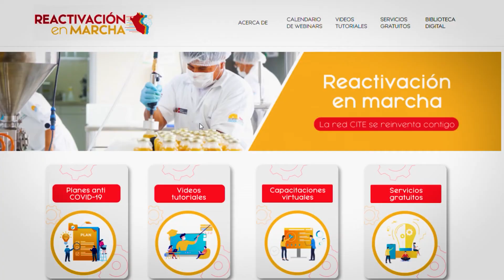¿Quieres reactivar tu negocio? Sigue estos pasos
🚀 ¿Sabías que con la nueva plataforma digital ReactivaciónEnMarcha puedes obtener vales de hasta S/ 4 300 soles para acceder a los servicios de innovación y tecnología de la RedCITE e impulsar tu negocio?
👇 Aquí te explicamos cómo hacerlo.